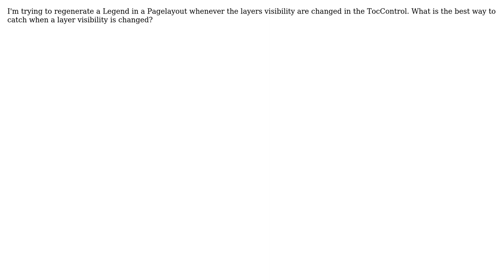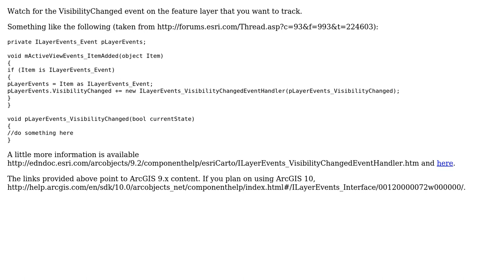GIS: How to catch when layers visibility change in ArcGIS?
With thanks & praise to God, and with thanks to the many people who have made this project possible! | Content (except music & images) licensed under CC BY-SA | Music | Images & others | With thanks to user Michael Todd user MathiasWestin and the Stack Exchange Network Trademarks are property of their respective owners. You are responsible for your own actions.